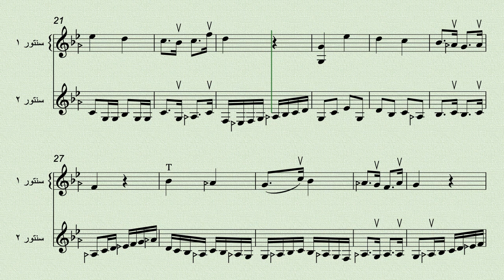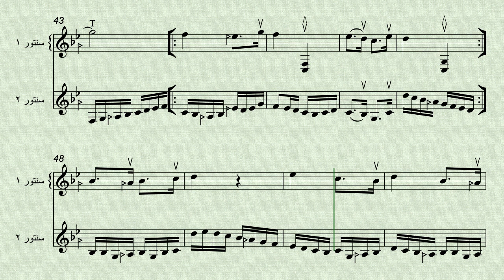آموزش سنتور، تنظیم دونوازی (دوئت) تصنیف ای ایران ساخته استاد روح الله خالقی